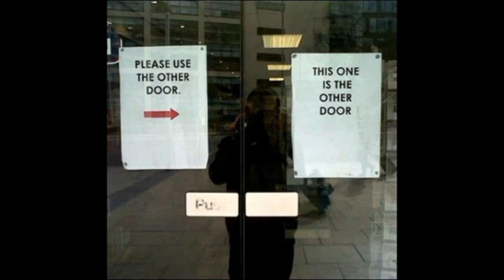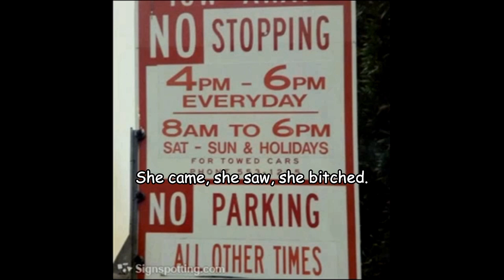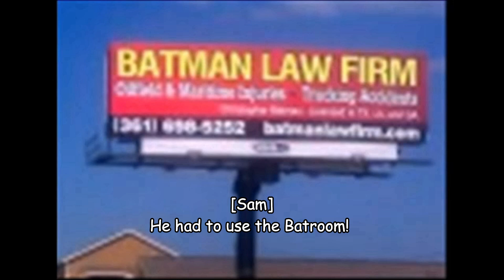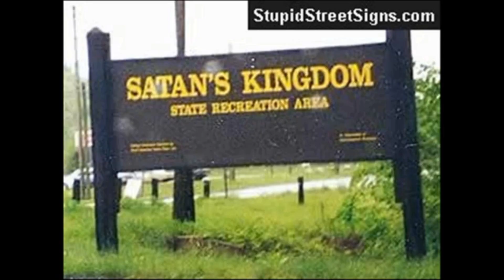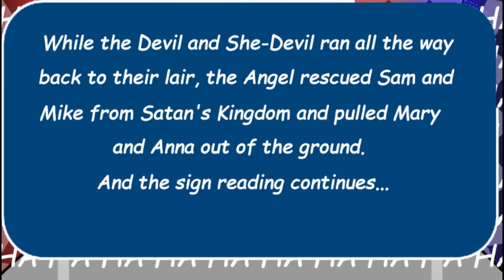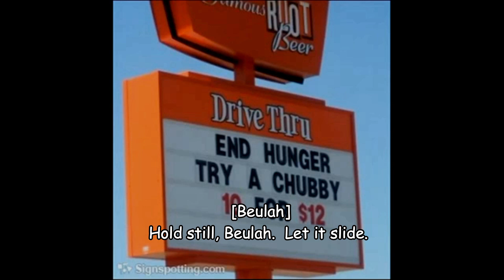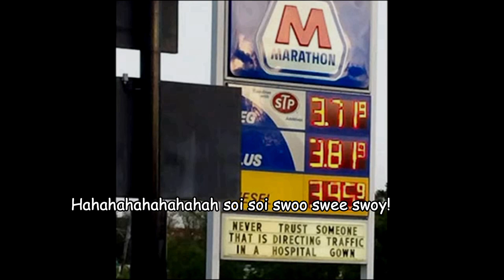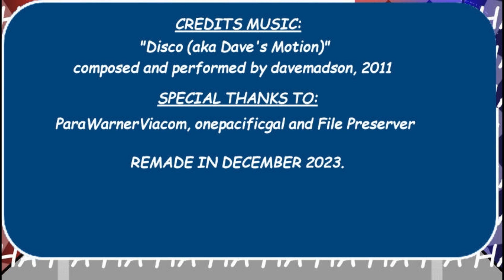davemadson's Classic Funny Signs: The Other Door (2023 Remake)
[Originally produced May 19, 2012]
All doors open to reveal another romp through the wild and crazy world of funny signs.
Tantrums:4  Barfs:1  Ground plants: 2
Characters: Sam, Mike, Mary, Anna, RoboSoft 3, LH Michael, LH Michelle, Speakonia Male 1, Speakonia Male 2, Speakonia Male 3, Beulah, Abby, Devil, She-Devil, Angel and God.
Signs from: FunnySign.com, StupidStreetSigns.com, FunnySigns.net and Signspotting.com.
Software used:
Original: Windows XP Movie Maker, Corel PaintShop Pro X4, Audacity, Speakonia and Free Audio Editor.
Remake: Wondershare Filmora, Corel PaintShop Pro 2018, Audacity and Balabolka.